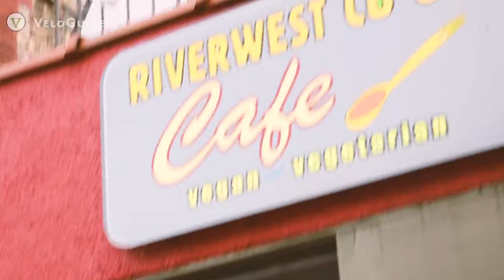Discovering The Milwaukee Cycling Scene: Winner Announced!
VeloGuide is giving away a bucket list bike trip to Mexico on September 28th. In addition, to support local business, every Friday we are drawing for a $150 gift certificate to your favourite local restaurant, pub, brewery or cafe. Basically, you win, you choose who you want to support and we send you a gift certificate :)

How can you win?

1. SMASH that like button :)

3. and finalize your entry into the contest so that we can enter your name.

4. Keep an eye out for the weekly alert.

What is VeloGuide?

VeloGuide is an online and mobile application and marketplace that connects the travelling cyclists with a bike and a VeloGuide (guide) almost anywhere in the world. Next time you are travelling and want to explore on the bike and rideLikeaLocal, think about the possibilities of VeloGuide taking all the guesswork out of planning your ride and arranging a bike. We make it simple.

Enjoy our videos. You can meet various VeloGuides from all over the world. See some fun food reviews and maybe get that idea for your next cycling vacation.